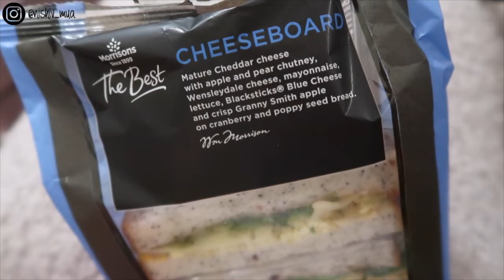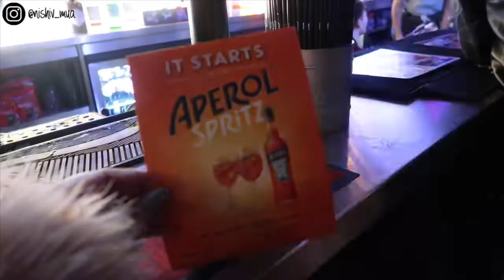DRUNKEN KARAOKE & SURPRISING MY GRANDPARENTS / Nishi V Vlogmas Day 22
Vlogmas Day 22 - Packing up the presents and driving home for Christmas. We went out for dinner with some friends in Leicester and then on to a bar for late night drinks and karaoke! Warning - DrunkNishi makes an appearance in this vlog, lol!

BONITA BIAAN - Use code: NISHIV